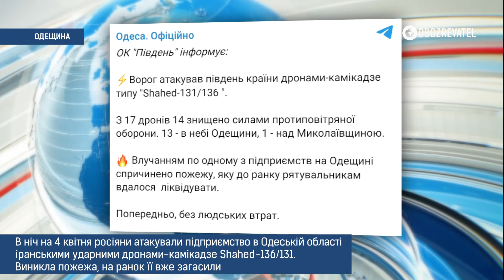Вночі росіяни атакували Одесу та Одеську область | OBOZREVATEL TV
Вночі росіяни атакували Одесу та Одеську область. Своїм «шахедом» окупанти влучили в одне з підприємств. Там спалахнула пожежа, яку станом на ранок рятувальники вже загасили. Над Одещиною українська ППО знищила 13 іранських ударних дронів-камікадзе повідомляють в Оперативному Командуванні «Південь».

Докладніше про нічну російську атаку Одеської області – розкажуть журналісти видання OBOZREVATEL.